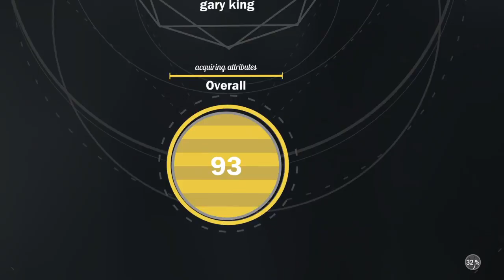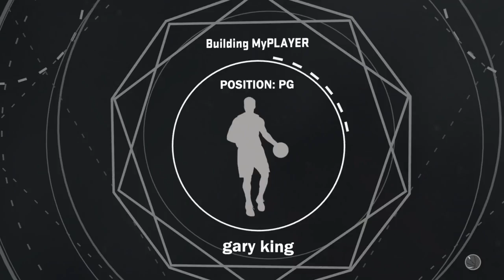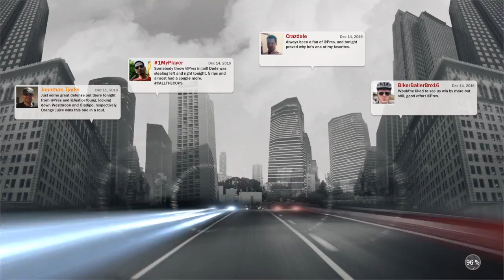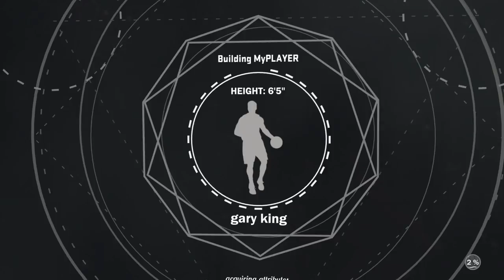kennedyheightsup's Live PS4 Broadcast